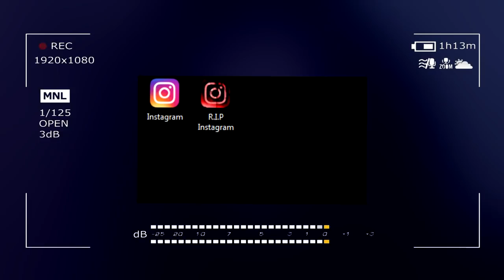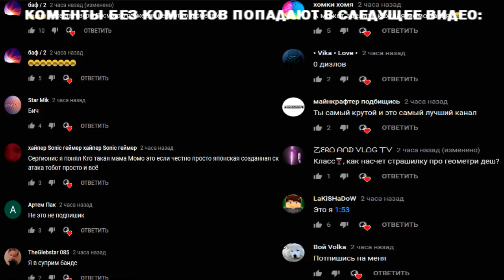НИКОГДА НЕ СКАЧИВАЙ ЭТОТ ИНСТАГРАМ | Instagram | Инста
НИКОГДА НЕ ЗАЙДУ И В ОБЫЧНЫЙ ИНСТАГРАМ

СПРАШИВАЙ: ask.fm/s_e_r_h_y_i__k_i_n_g